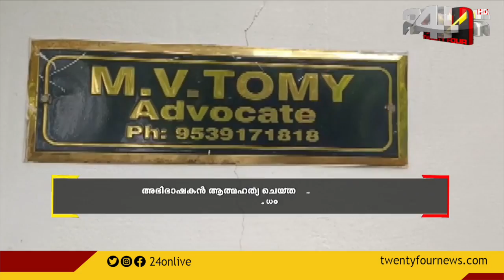ജപ്തിഭീഷണിയെ തുടർന്ന് അഭിഭാഷകൻ ആത്മഹത്യ ചെയ്ത സംഭവത്തിൽ പ്രതിഷേധം